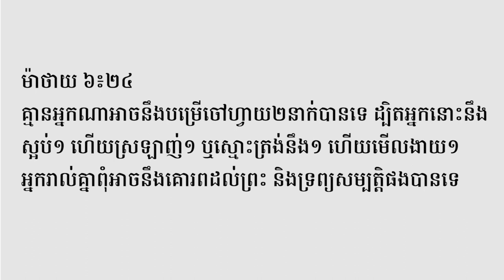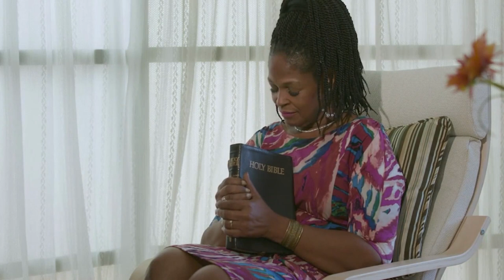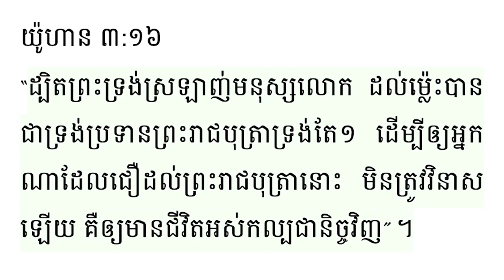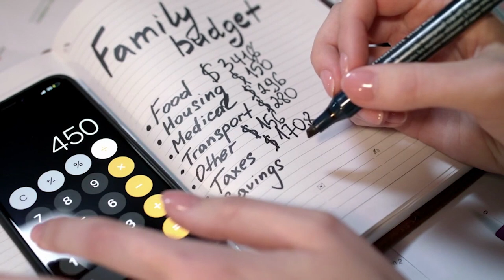ព្រះជាម្ចាស់ និងលុយ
យើងខ្ញុំសូមអគុណសម្រាប់ការទស្សនារបស់លោកអ្នក!